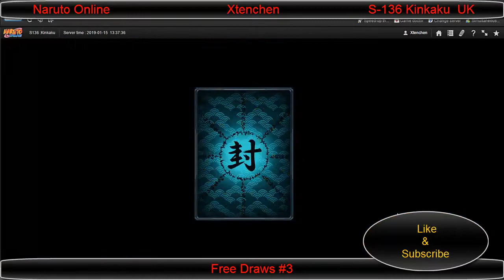Naruto Online : Free Draws #3 ... One Month of Free Draws !!!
1 - Track : Mission Start .
YouTube Library .
2 - Track : Ticker .
YouTube Library .
3 - Track : The Soup .
YouTube Library .
4 - Track : Bravado .
YouTube Library .

and i will do it right away ,   Thank you !

Hope you enjoyed it ! :P